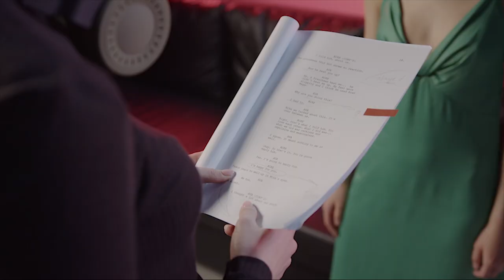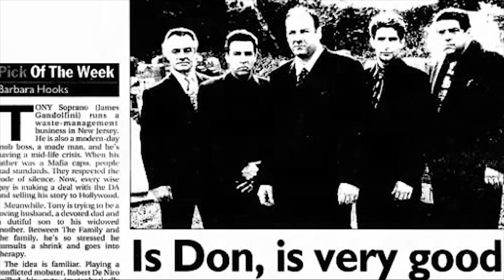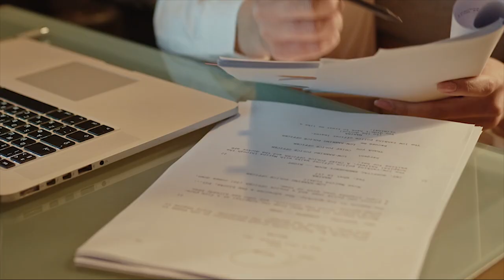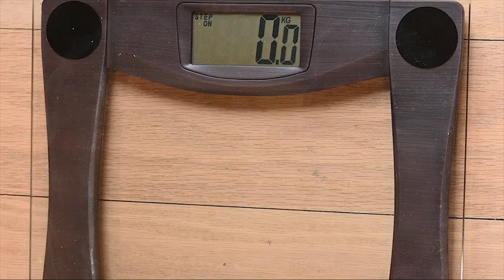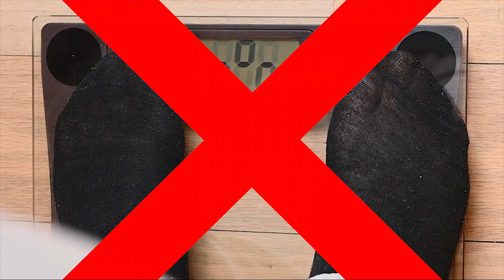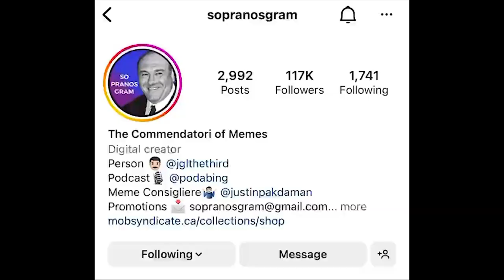James Gandolfini As Tony Soprano: The Greatest Performance In Television History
James Gandolfini's portrayal of Tony Soprano is one of the greatest performances in all of television. Let's discuss what exactly it took to get there and whether or not it was all worth it.